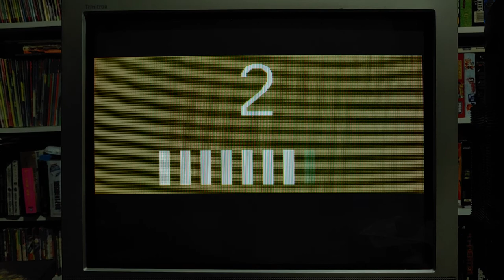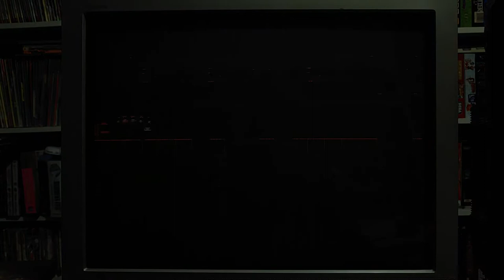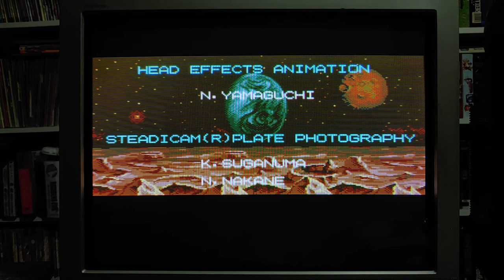The Steel Empire longplay (Megadrive) 1cc by Shippo: